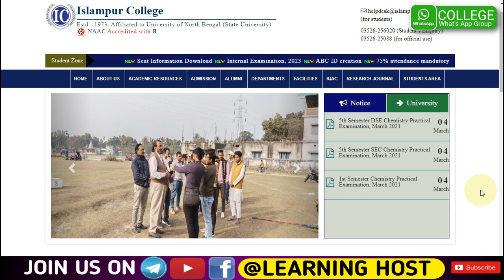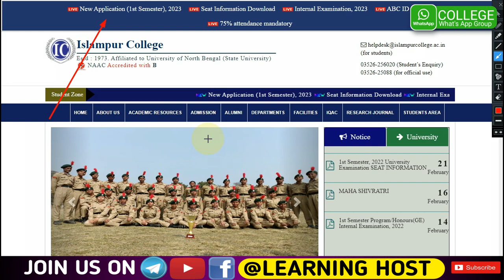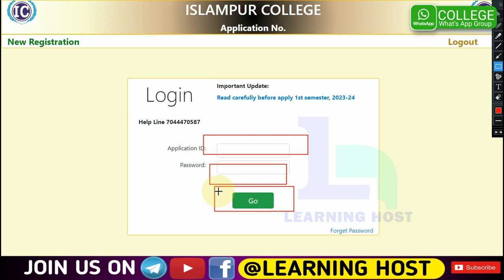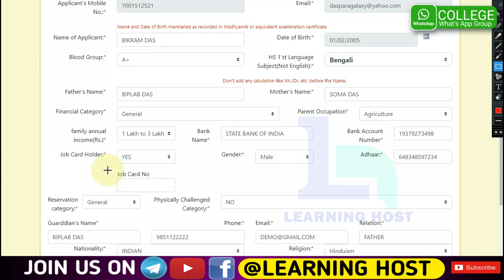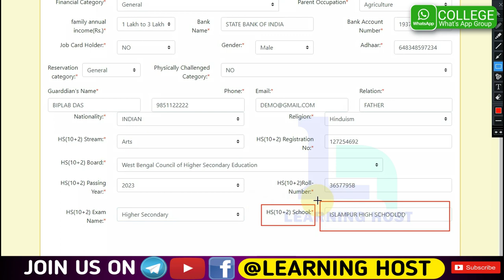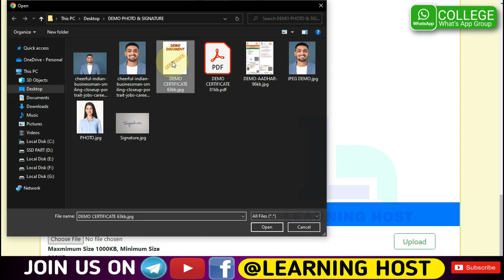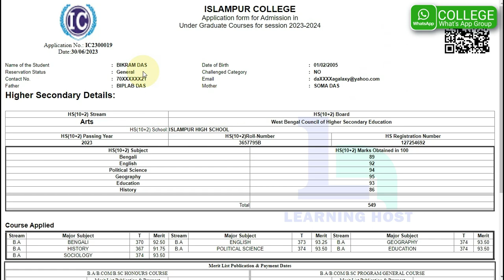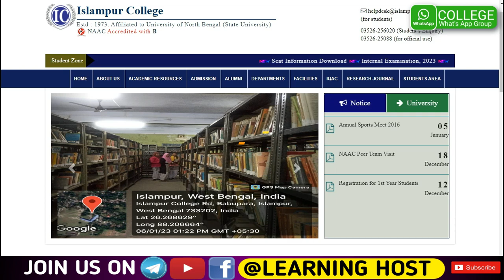ISLAMPUR College New Admission Full Process⚡কলেজে ভর্তির সম্পূর্ণ আবেদন পদ্ধতি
ISLAMPUR COLLEGE NEW ADMISSION 2023-24
⛔ 𝐈𝐬𝐥𝐚𝐦𝐩𝐮𝐫 𝐂𝐨𝐥𝐥𝐞𝐠𝐞 𝐖𝐡𝐚𝐭𝐬 𝐀𝐩𝐩 𝐆𝐫𝐨𝐮𝐩 :
               👇🏻👇🏻 𝘼𝙥𝙥𝙡𝙮 𝙉𝙤𝙬 👇🏻👇🏻
🔰 KGTM College Apply Process :
UPLOAD SOON

Post Graduate / Under Graduate (M.A./M.Sc./M.Com/M.Lib.I.Sc/LLM.) & B.Lib.I.Sc. Admission
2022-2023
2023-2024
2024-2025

 ISLAMPUR COLLEGE
 CHOPRA COLLEGE
 BAGDOGRA COLLEGE (KGTM)
 SILIGURI COLLEGE
 ANANDA CHANDRA (AC) COLLEGE
 NAKSHALBARI COLLEGE
 APCR GOVT. COLLEGE
 FALAKATA COLLEGE
 MAYNAGURI COLLEGE
 GHOSPUKUR COLLEGE
 SUKANTA MAHAVIDYALAYA
 PARIMAL MITRA SMRITI MAHAVIDYALAYA
 UTTAR BANGA
 RAJGANJ COLLEGE

⭕ আপনার কলেজ গ্রুপের লিঙ্কটি পেতে , কলেজের নামটি লিখে কমেন্ট করুন
North Bengal University College
North Bengal University College Admission
North Bengal University Apply
North Bengal University exam date
North Bengal University Exam form
North Bengal University exam Fess
North Bengal University PPR apply
North Bengal University Review Apply
North Bengal University All Update
North Bengal University College Groups
North Bengal University Admission Fees
North Bengal University B.A admission
North Bengal University Honours Apply
North Bengal University Pass course Apply
North Bengal University Result Download
North Bengal University Practical Exam
North Bengal University Back Paper Clear
North Bengal University Supplementary Paper
North Bengal University supplementary Exam
North Bengal University Back subject
North Bengali University ADMIT Card download
How to Download NBU ADMIT CARD

🔸🔸🔸Special Credit 🔸🔸🔸